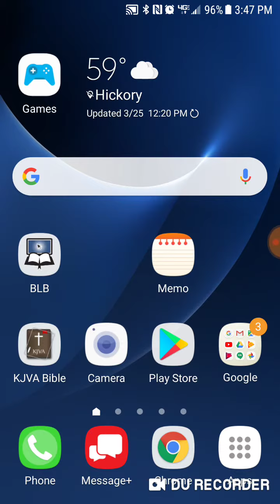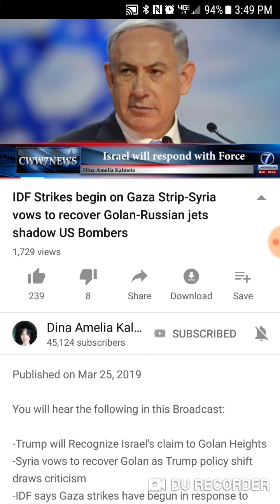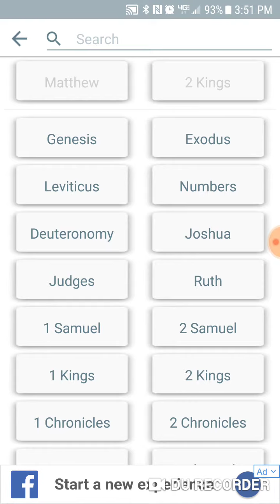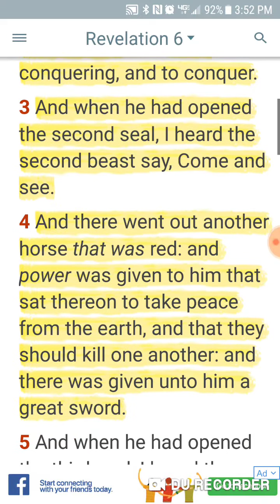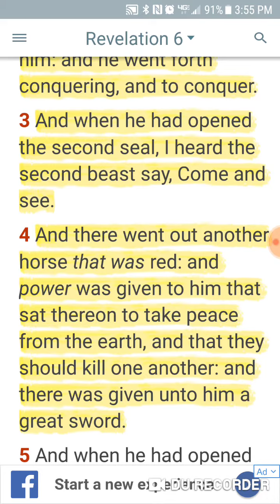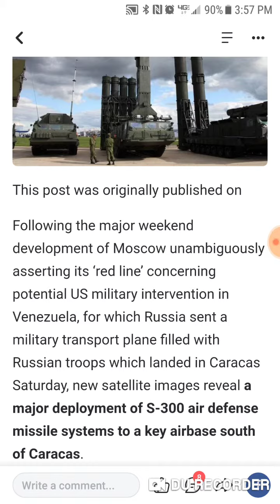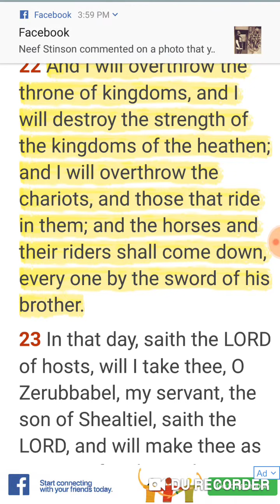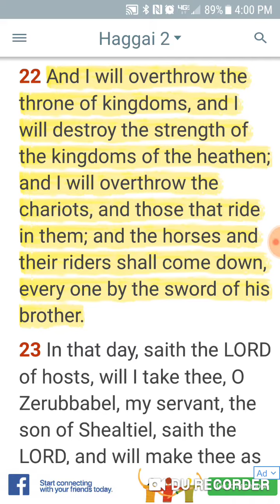Wars And Rumors Of War!!! 3-25-19